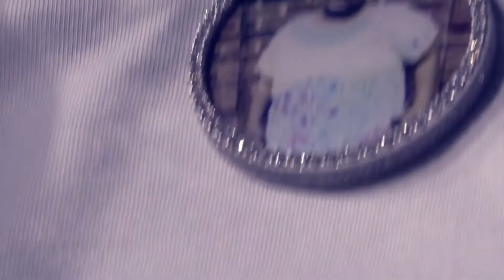G Herbo - Break Yo Self Slowed